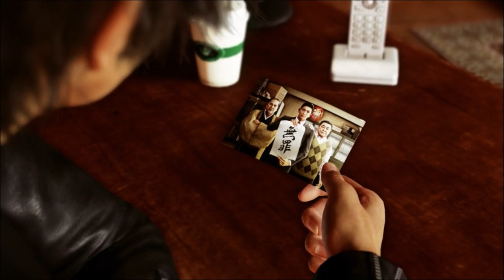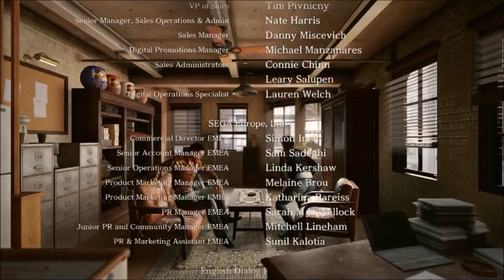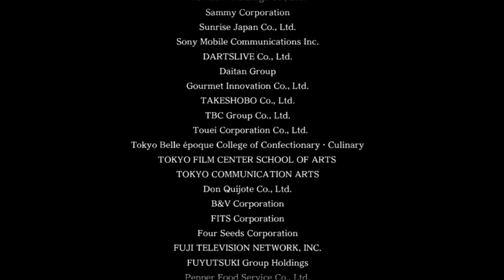The Mole and The Tiger Crane-Let's Play Judgment Part 62 (Final)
Takayuki Yagami was an attorney who after winning a case leaves that life after the person he got acquitted commits murder again.  He begins his personal quest for redemption and with a new murderer out who steals the eyes of his victims Yagami will have to put his skills to the test with Judge Eyes.
Dear lord this was a fucking amazing climatic ending!